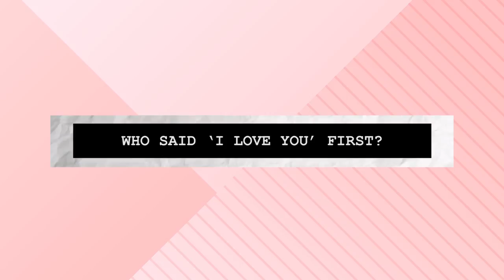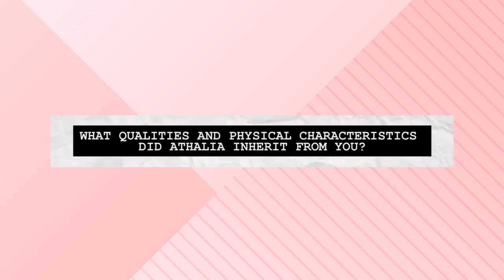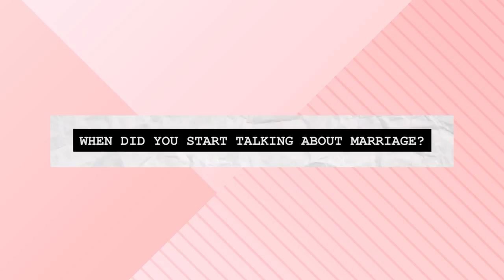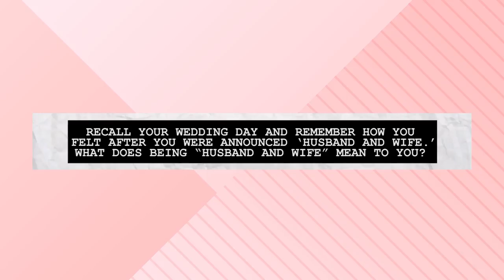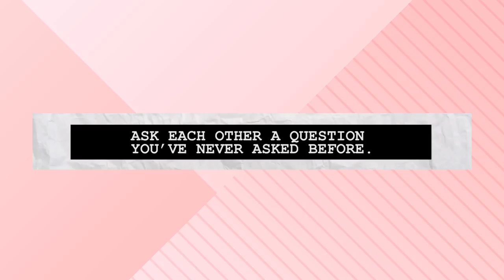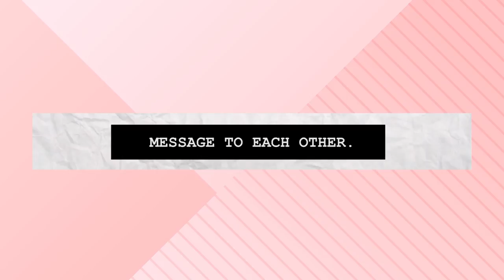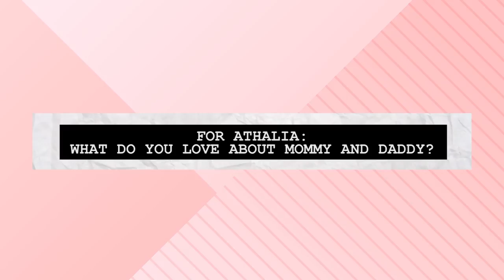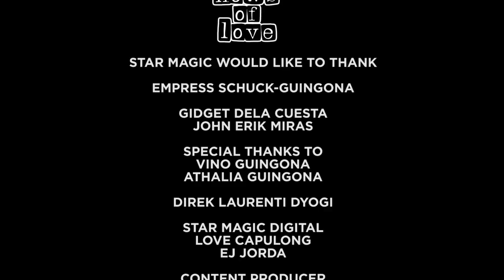Empress and Vino reveals reason for getting married | The Hows of Love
A few weeks after saying “I do,” Empress Schuck-Guingona and husband Vino Guingona look back on their six-year relationship, their love for daughter Athalia, and how marriage completed their love story. Get to know this beautiful couple here on The Hows of Love.